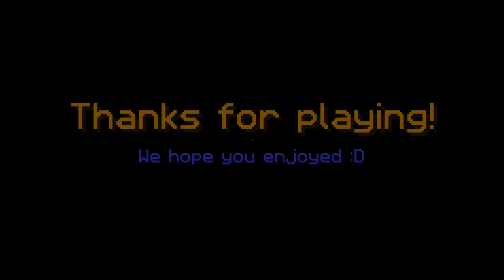ปราบบอสใหญ่ที่สุดในคฤหาสน์ผีสิง!! (Minecraft Annoying Ghosts) #3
Garena ID : gladiatorra5
Minecraft : SunlightSparkz

► My Software ◄
โปรแกรมอัดคลิป : Fraps
โปรแกรมตัดต่อ : Sony Vegas Pro 13.0 [64bit]
โปรแกรมสตรีมเกม : OBS Brodcaster